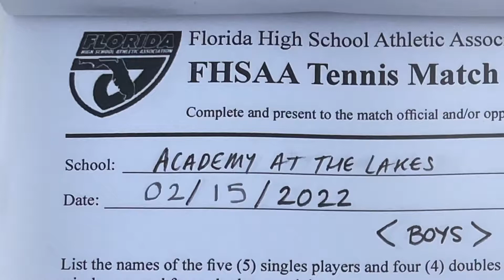AATL Boys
Tournament 1